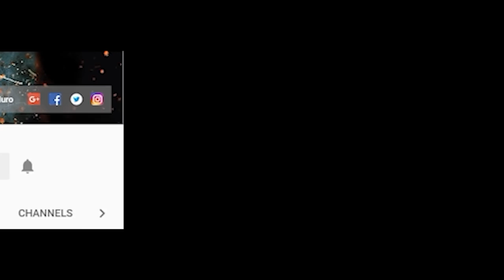King of the Hill 2019. 1 month of Track Scouting in 3 minutes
Tracks are done. koth2019 is ready with some really challenging tracks! Best parts are a nice surprise for riders and we want to let you discover them!

🗓 5-6-7 April 2019
ℹ Romania's 2019 Hard Enduro Season Opener.
💪 For the World’s toughest racers!
👑 King of the Hill Hard Enduro 2019
Registrations are OPEN!
- la King Of The Hill Hard Enduro.

🆕 Do you have a good video? We'll make it viral!

Got Balls? Ride With Us!